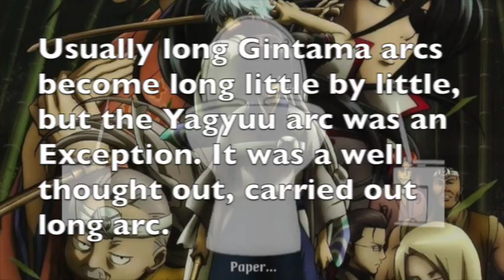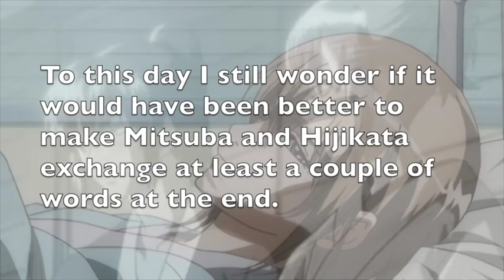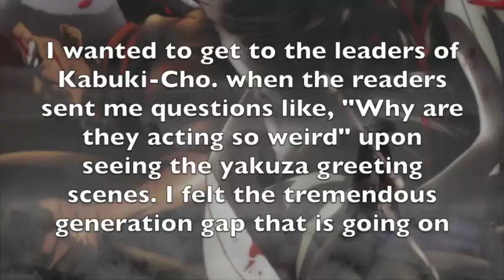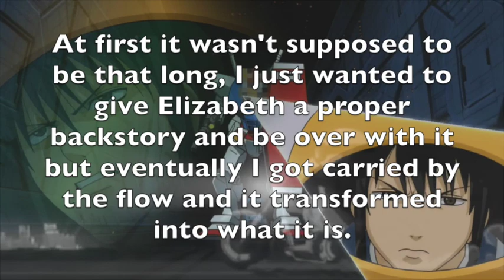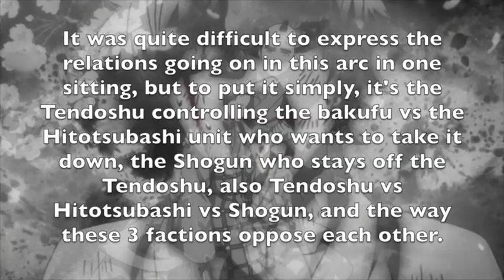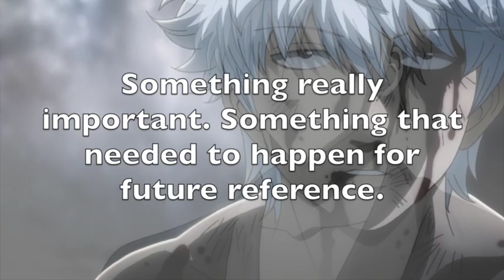Sorachi's Comments on the Arcs! - Gintama 600 Chapter Special Part 2! 銀魂 600!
Have you ever wondered what Gintama's Sorachi thought about most of the arcs he wrote? These were collected from the I want to be a cheesecake tumblr! :D